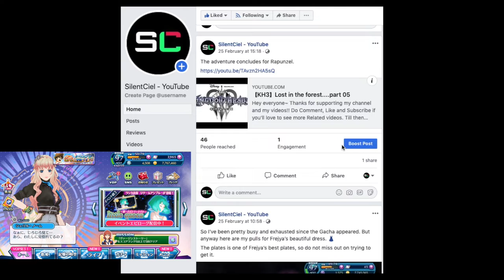【歌マクロス】Guvava is lonely at School